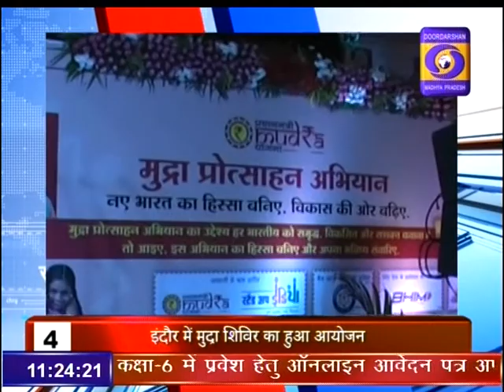DD News Madhya Pradesh